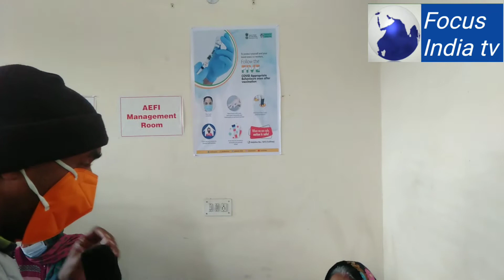डीघल गांव में बनाए गए वैक्सीनेशन सेंटर में लगी स्वास्थ्य कर्मचारियों को वैक्सीन!!